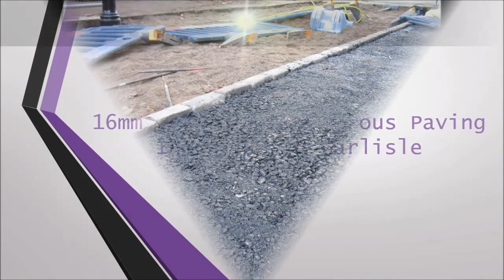16mm Resin Bonded Porous Paving Installation Carlisle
16mm Resin Bonded Porous Paving Installation Carlisle is shown in this video. Resin bonded gravel is supplied in a wide range of natural aggregates. Natural stone gravel is enclosed with polyurethane resin, presenting a level, long lasting, porous, appealing flooring. The spec of resin bound gravel will require low servicing work and it is also immune to cracks. A macadam sub-base is best for the resin bound stone; due to the fact it is permeable and it is SuDS compliant, enabling the liquids to drain through easily. This stone paving can be used in a number of areas, like driveways and swimming pool area surroundings. Due to its smooth textured surface, the resin bound floor is perfect for use with wheelchairs, additionally, the permeable qualities help to prevent standard water build-up. To keep the stone paving appearing its best, standard maintenance ought to be undertaken on the area.

Resin bound surfacing is a permeable flooring which means that liquids can flow through it and it will not hold water. To find out more about permeable surfaces,

If an installation upkeep program is produced, your floors life-span will immediately improve, leaving the resin bound surface safe for use. It's critical you do not wait for the surfacing to become dangerous before you start the upkeep program since this may make the surface unsafe. To keep the resin bonded stone surface clean, we recommend frequent paving maintenance to get rid of any kind of leaves or grime. Any kind of dirt that gets trapped will affect the permeability causing the system no longer Sustainable Urban Drainage Systems (SuDS) certified or porous. To get rid of any kind of weeds on the paving, a contamination killer is applied but it’s essential you don't use anything at all oil based because this could harm the surfaces. A soft power spray is enough to prevent the advance of moss and algae. Warm water and a house-hold cleaning agent are often used to cleanse the flooring surface; boiling hot fluids shouldn't be used as this could damages the surface area. Snow and ice can be taken off from the resin bound surface area using a light bristled sweep or simply a rubberized remover in order to stay away from the flooring receiving affected

16mm Resin Bonded Porous Paving Installation Carlisle

To view more videos about outdoor surfaces, check out this playlist it has a range of surfaces, such as permeable tree pit resin stone, swimming pool surround stone, porous sudscape surfacing and sudscape driveway specifications.

16mm Resin Bonded Porous Paving Installation Carlisle - It is appreciated you have used your time to see our YouTube video would you like and as well share it around social networking sites? If you've got any comments or thoughts, we’d always like to see them, all you should do is post them inside the box provided below. Our team can answer the questions promptly and properly.

16mm Resin Bonded Porous Paving Installation Carlisle